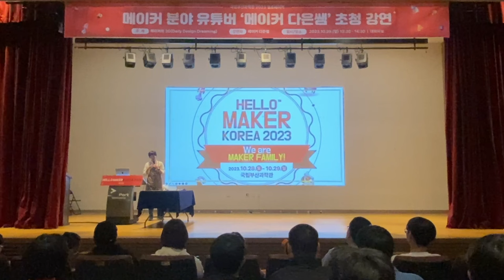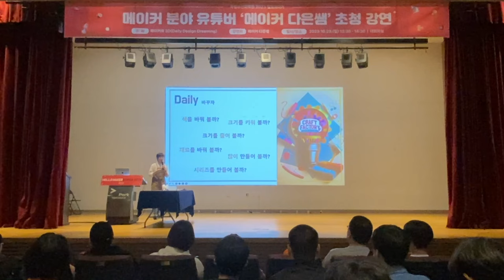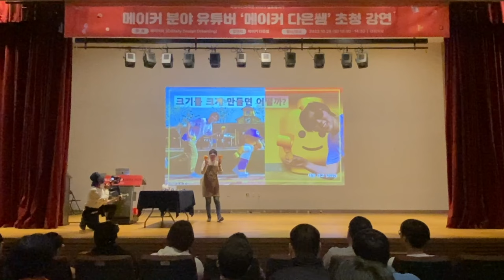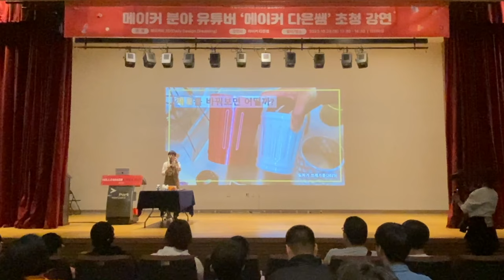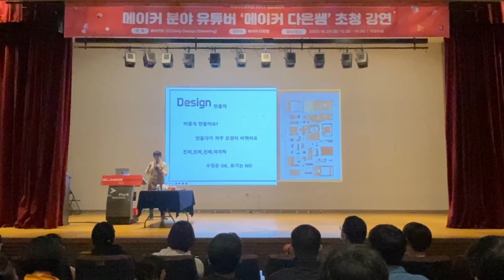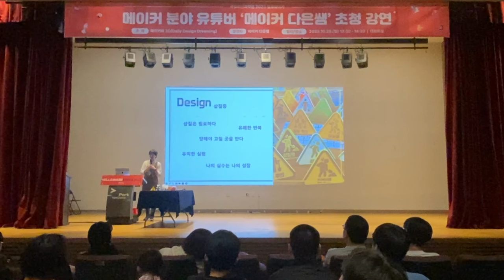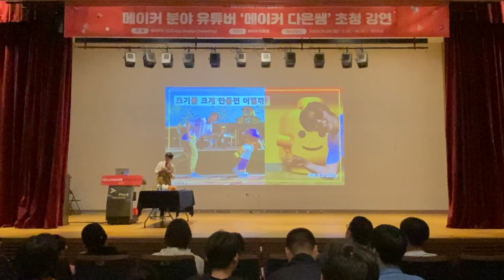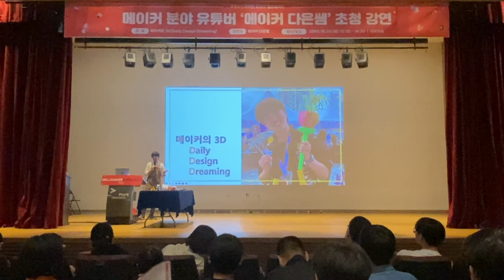메이커의 3D Daily Design Dreaming - 2023 헬로메이커 국립부산과학관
2023년 10월 29일 2023 헬로메이커 국립 부산과학관 발표 영상입니다.
메이커의 3D Daily Design Dreaming 이라는 주제로 이야기를 나눴습니다.
00:00 메이커 다은쌤 입니다 :)
02:46 메이커가 아닌 사람은 누굴까? 어떤 태도?
05:32 메이커가 좋아하는 도구는 달라요
06:36 메이커의 3D Daily Design Dreaming 시작
06:55 Daily 매일 다른 아이디어? 다른 시도 방법 색 크기 재료 많이 시리즈
14:25 Design 만들기 자꾸 수정, 망하고, 삽질 중...
18:42 Dreaming 무엇을 만들어보고 싶은 꿈은 나의 이야기
21:24 대왕 레고 손을 만든 이야기 친구를 위한 특별한 선물